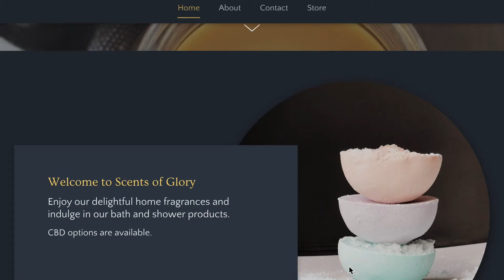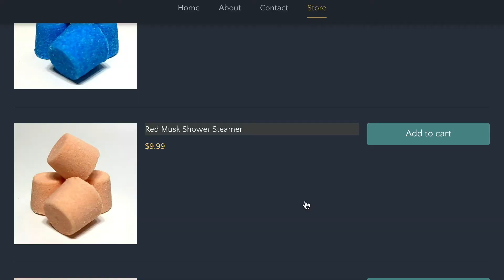Scents of Glory Candle and HTC Bomb showing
In today's video I am unboxing the Scents Of Glory Scented Candles.